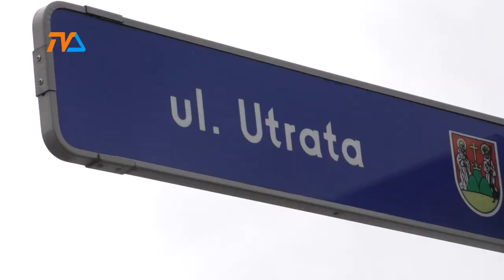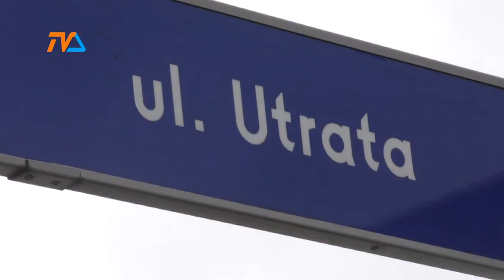Są pieniądze na Utratę! Pomógł wojewoda |TVSUWAŁKI